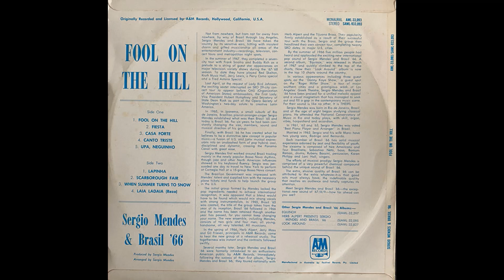Sergio Mendes & Brasil '66 - Fool On The Hill (1968) Part 2 (Full Album)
4. Canto Triste (0:00)
5. Upa, Neguinho (4:20)
6. Lapinha (7:18)

Personnel:
Sérgio Mendes – Piano, vocals, arranger, producer
Lani Hall – Vocals
Karen Philipp – Vocals
John Pisano – Guitar
Rubens Bassini – Percussion
Sebastiao Neto – Percussion
Dom Um Romao – Percussion, drums
Gracinha Leporace (shown as "Leporael" on the original album cover credits) – Vocal on "Lapigna"
Oscar Castro-Neves – Guitar on "Lapinha"

Production:
Sérgio Mendes – Producer, Arranger
Dave Grusin – Orchestra Arranger, Conductor
Henry Lewy, Herb Alpert, Larry Levine – Engineer
Tom Wilkes – Art Direction
Guy Webster – Photography
Bob Gordan – Photography (Figure Study)